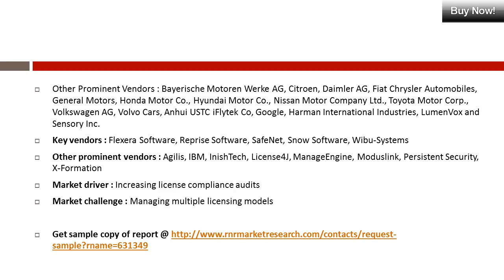Global Software License Management Market 2016 2020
New growth report of Global Automotive Voice and Speech Recognition System Market 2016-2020 report is includes on RnRMarketResearch.com.
The analysts forecast global software license management market to grow at a CAGR of 8.8% during the period 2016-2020. The major drivers for the adoption of software licensing are piracy and malware. Software licensing acts as an agreement to solve these issues.